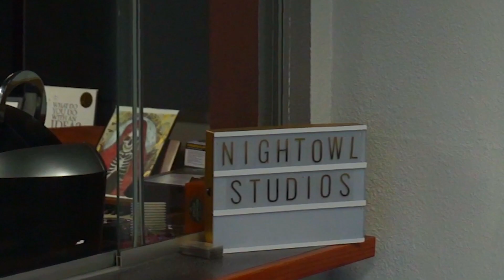Hakeem Prime - Imma Let You Go (Trailer)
Hakeem Prime - Topic | Imma let you go (Music Video)

hakeem prime Imma let you go
hakeem prime let it go
hakeem prime let you go

Song by Hakeem Prime
Verse(s) Composed by Hakeem Prime

(Produced by Dillygotitbumpin)
Credits: Joyner Lucas - Legend | Russ - Italy | Bow Wow - My Pain

extra tags*
imma let you go cause i need my peace tiktok
Kehlani - everything [Official Music Video]
Future - KEEP IT BURNIN
NBA YoungBoy - bring the hook
Key Glock - Proud (music video)
Justin Bieber - Honest (feat. Don Toliver) (Official Video)
Polo G - Heating Up (feat. YungLiV) (Official Video)
DaBaby - "Book IT" (Official Video)
Chris Brown - Iffy (Official Video)
YOU DO YOU MUSIC VIDEO!VIRAL TIKTOK TREND VISUALS!
NLE Choppa - Too Hot (feat. Moneybagg Yo) [Official Music Video]
J.I.D - Surround Sound (feat. 21 Savage & Baby Tate) [Official Music Video]
NBA YOUNGBOY x DABABY - BESTIE/HIT (AUDIO)
Rod Wave - Cold December (Official Video)
Ft Mj 5ou1 Capella Grey, Nija - Confujawn (feat. Nija) [Official Video]
Miranda Lambert - Geraldene (Palomino Official Music Video)
YOU DO YOU TIKTOK Version with Lyrics(TOXIC SOULS EP!LINK IN THE VIDEO FOR FULL EP)
Giveon - Lie Again (Official Music Video)
Sam Smith - Love Me More (Official Video)
When You Give Them Back To The Streets | Tik Tok Compilation
YOU DO YOU (Full Audio)
Pusha T - Call My Bluff (Official Video)
Khalid - Skyline (Official Video)